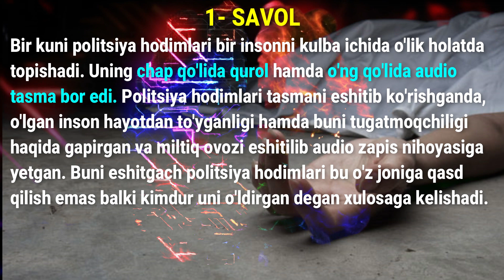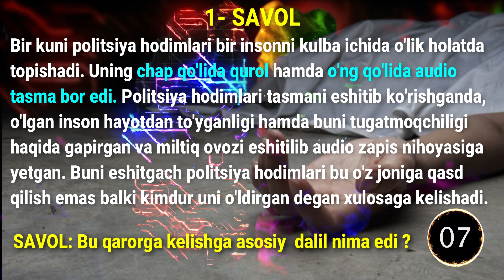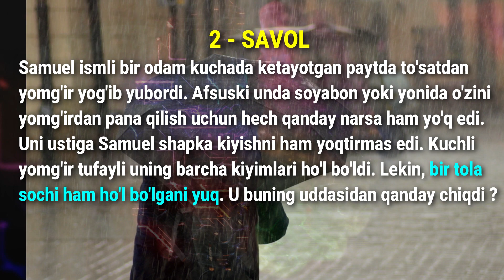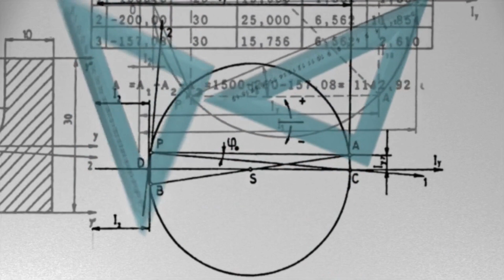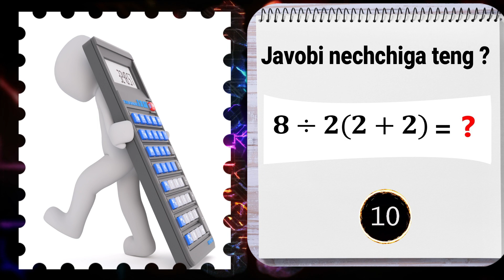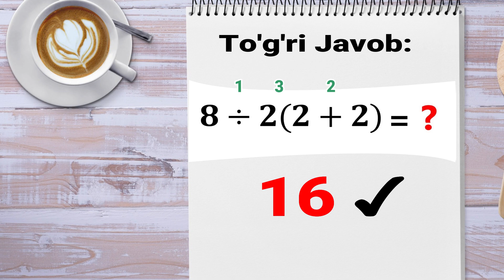Bu misolni ko'pchilik bir urinishda yecha olmadi va barcha bir xil xatolikka yo'l qo'ydi.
Bu videoda siz  juda ham qiziqarli va sizni biroz o'ylashga majbur qiladigan mantiqiy savollar hamda ko'rinishidan oddiy lekin aslida chalkashtiradigan matematik misollarni ko'rishingiz mumkin. Mantiqiy savollarni yechish uchun detevtiv qobilyatlaringizni ishga soling. Matematikadan esa albatta eng muhim 4 ta amalni bilishingiz kerak. Eng muhimi qaysi amal birinchi bajariladi, qaysi biri keyin bajariladi , xullas, ularning ketma-ketligi qonunlarini yaxshilab bilishingiz kerak bo'ladi. Har bir savol uchun 25 sekund vaqt beriladi. Savollarni barchasini uzingiz yechishga harakat qiling va haqiqiy javobni ko'rishdan oldin o'z javobingizni kommentda yozib qoldiring.